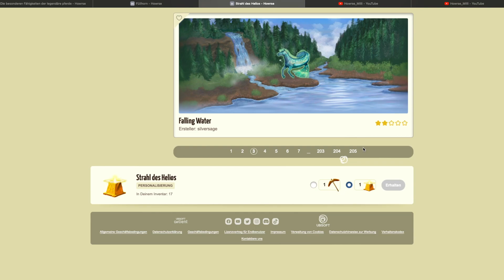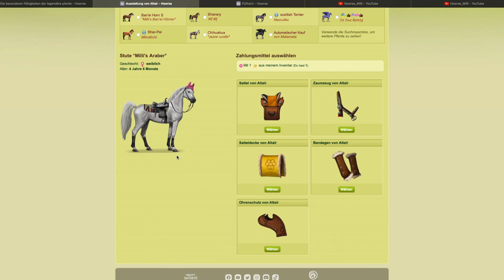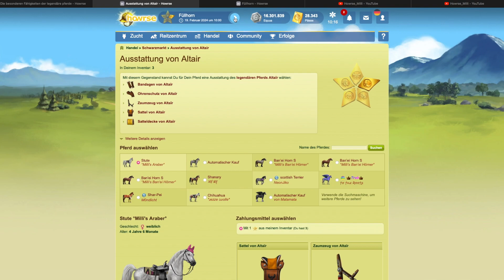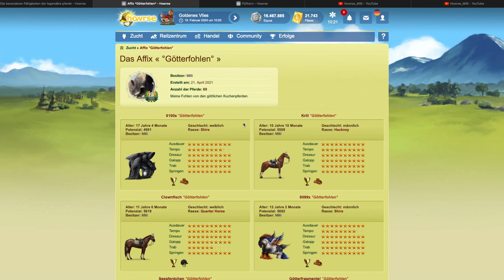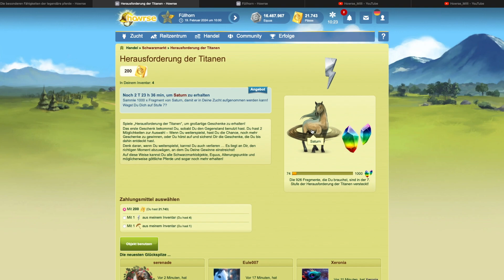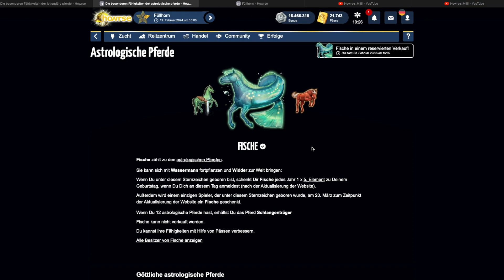Altair im Füllhorn und Fische in den Verkäufen || Göttliche Pferde || Howrse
Hallo Leute, in diesem Video hole ich mir gleich zwei, indirekt sogar drei (mit Widder) göttliche Pferde! Habt ihr sie euch auch geholt? Wie viel musstet ihr ausgeben?

Ihr wollt wissen, welche Videos als nächstes kommen? Schaut gerne in meine Kanalinfo, dort findet ihr meinen Uploadplan.
Ich bin unter dem Namen Milli auf dem kostenlosen Online Pferdespiel "Howrse" zu finden. Mein Account existiert dort seit dem 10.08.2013. Hier auf dem YouTube-Kanal werdet ihr ausschließlich Videos rund um das Spiel Howrse finden.